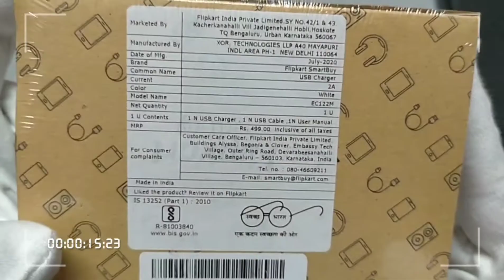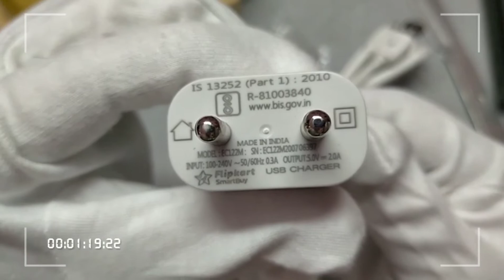Mobile charger online @flipkart under 300 | Flipkart Smartbuy Product Unboxing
Flipkart SmartBuy 2A Fast Power Charger with Charge & Sync USB Cable